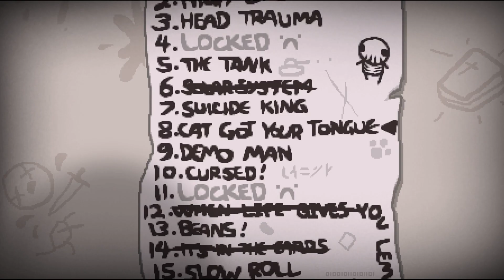Cat Got Your Tongue - The Binding of Isaac: Repentance - Ep.28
Cat got your soul.